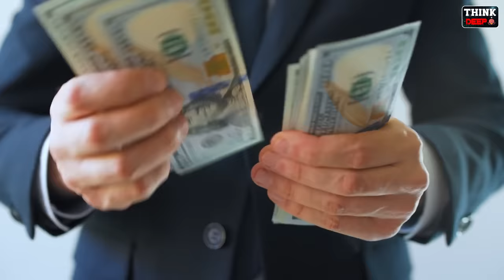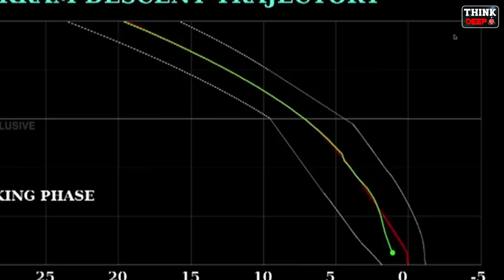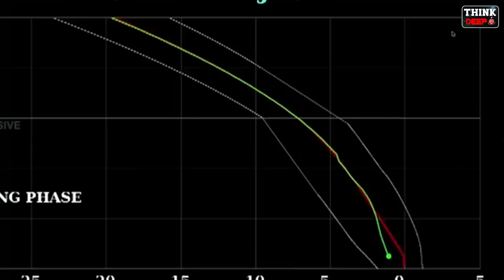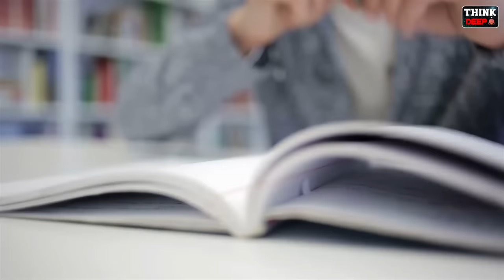నాసా, ఇస్రోలో శాస్త్రవేత్త ఎలా అవ్వాలి? | How NASA and ISRO Recruit Their Scientists